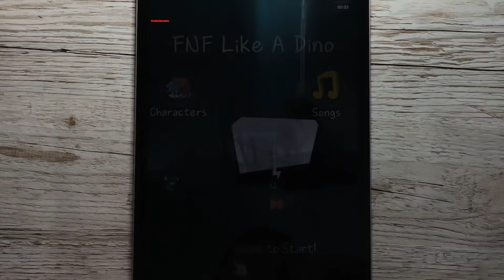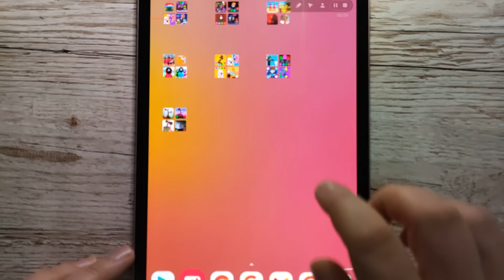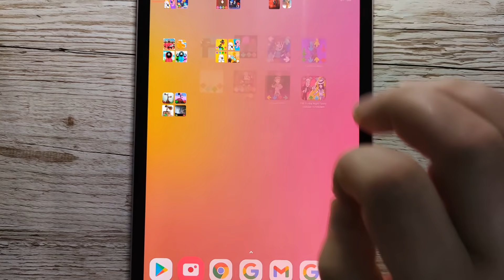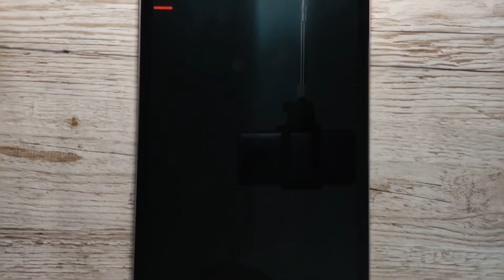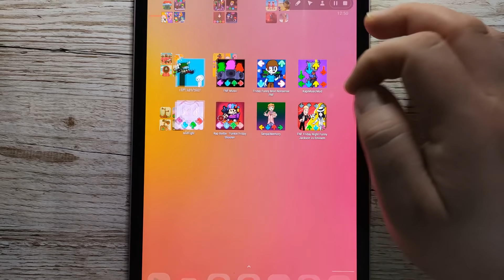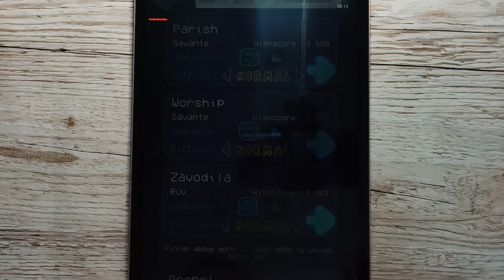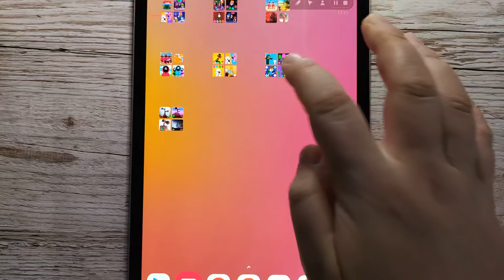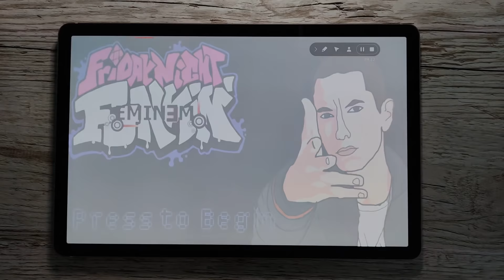Friday Night Funkin Jackson vs Eminem VS FNF Like A Dino Ejected Android Gameplay